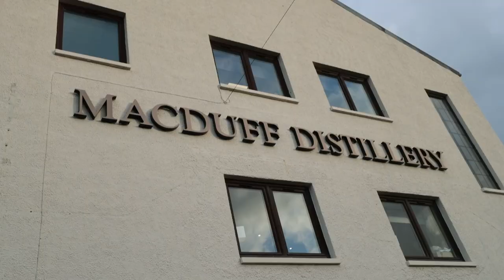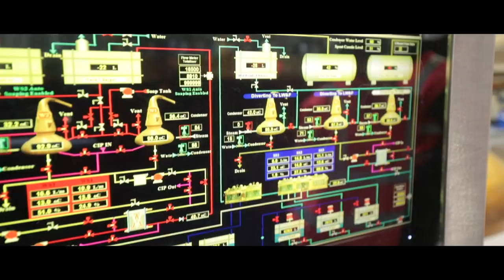Escocia: el viaje de mi vida... | CARE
Espero estén pasando un gran cierre de año amigos. Se viene uno nuevo! Hagamos lo mejor que podamos!

Los quiero siempre!!!

No dejen de seguir a mis amigos de WL para ver qué aventuras nos esperan

xx